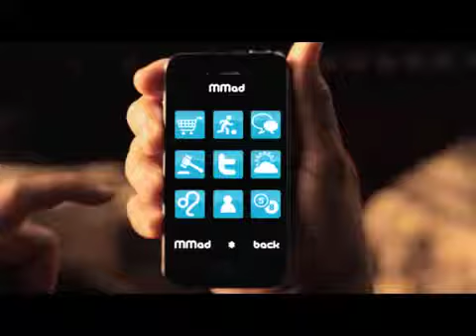MMAD Amanda Johnson - TVC - The Greenhouse [Cape Town]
The MMAD mobile app launches in South Africa with a full series of humourous television adverts.

Bioscope Films has just completed a ten series TV campaign for new ad agency, The Greenhouse and their client, MMAD, a mobile phone app. company.

The series of ten adverts, currently airing on e.tv and all SABC channels, are the central platform of the campaign for MMAD which will be supported by social media engagements and eventually, traditional public relations.

MMAD is an application that facilitates mobile shopping on your phone, allowing you to buy music, download games, play the lotto and pay for electricity and even your traffic fines.

"What made this project exciting was that we were given full creative trust by the client," says Darren McKay, founder of The Greenhouse. "Ads for apps, games and ringtones are usually characterised by their lack of strategy and sophistication. They are full of flashing lights and millions of fonts and repetitive copy. We wanted to instantly define MMAD as unique and the best way to do this was through well crafted craziness."

The series of ten adverts centre on unorthodox counseling sessions between The Guru and recognisable South African personality types. The Greenhouse, workshopped ten scripts with director Hylton Tannenbaum of Bioscope Films, which communicate the benefits of the campaign's multi product offerings. "Hylton from Bioscope Films delivered a treatment that took the idea to the next level, peppering the scripts with his own stamp of edginess," says McKay.

"A character like The Guru only comes across once in a director's career," says Tannenbaum. "The Guru is unashamedly selfish, greedy, yet still lovable. Not an easy role to play. He gets to slap, rap, blow dart, berate, flash, fondle and perform a questionable Heimlich maneouvre whilst needing to remain inoffensive! Needless to say we cast far and wide for the right person to play the Guru as the campaign's success depended upon it."